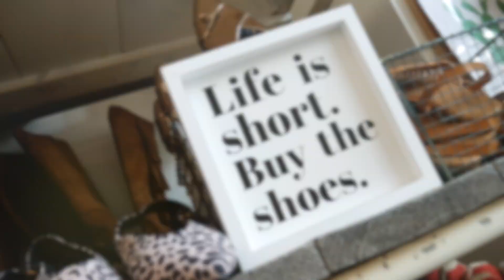Have You Got a Minute | Community | Birdie Boutique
We all 💕love shopping! Who doesn't? Shopping🛍 gets specially interesting when you find something unique and customizable!👌 Inspired 💟by all types of design, Birdie Botique is your-soon-to-be favorite shopping destination offering chic, fashionable clothing👗👠, bags, accessories💎, 🧚‍♀️whimsical gift items, vintage furniture pieces, home goods and design services at a reasonable price. They are extremely passionate at what they do, so you are assured of a great service when you work with them.😉

Enjoy a fabulous shopping experience. ❤️💕Support your local small businesses!